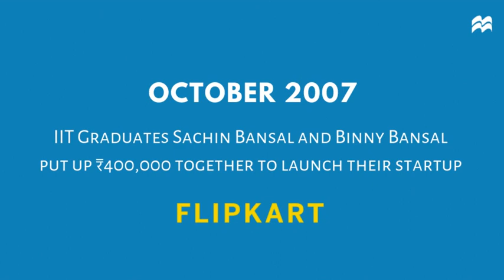BIG BILLION STARTUP by Mihir Dalal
BIG BILLION STARTUP: The Untold FLIPKART Story by MihirDalal now in stores and online.